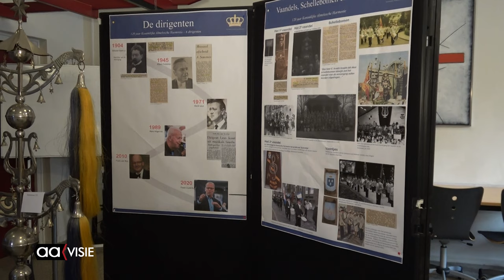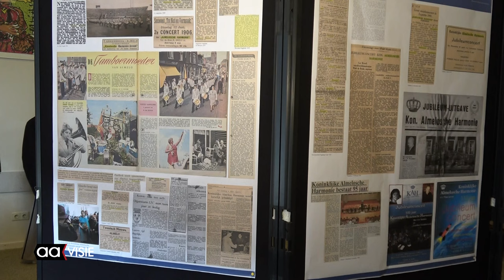Jubileum concert 120 jaar KAH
De Koninklijke Almelosche Harmonie vierde op zondag 1 december haar 120-jarig
jubileum met een groots jubileumconcert. Het was een middag vol muzikale
hoogtepunten, mooie verhalen, zang en theater; allemaal in samenwerking met het
enthousiaste Muziektheater Servus.